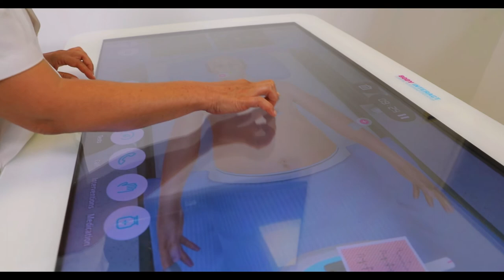Bursa Uludağ Üniversitesi Tanıtım Filmi